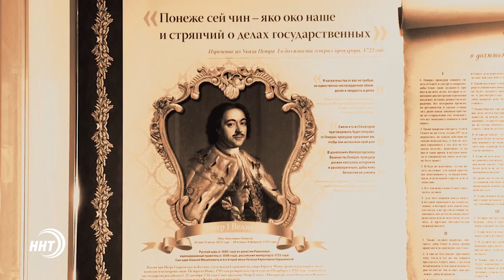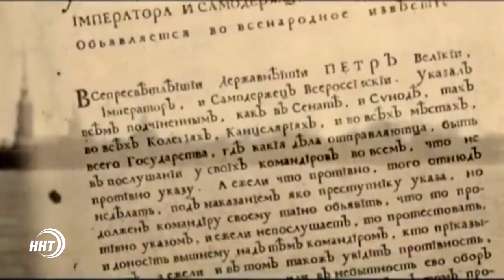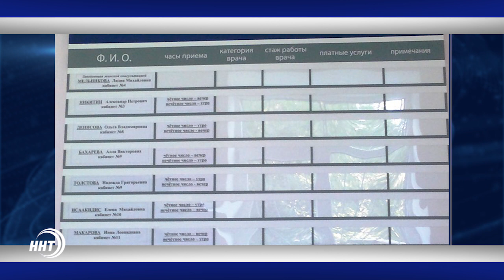Новости Дагестан за 10.11.2017